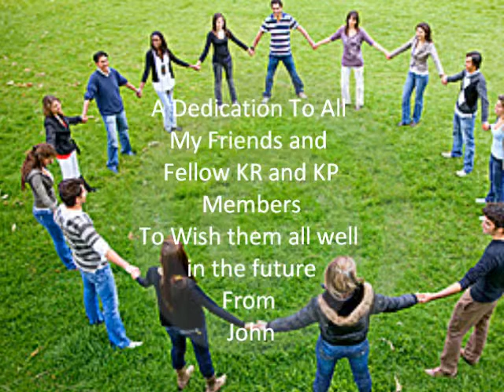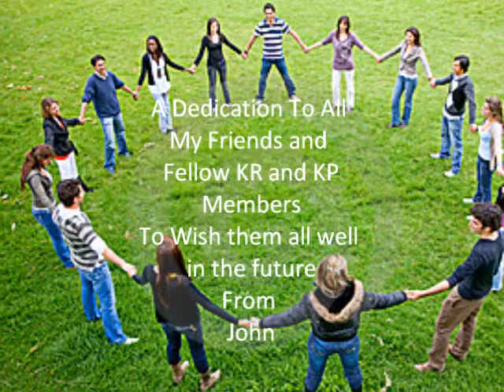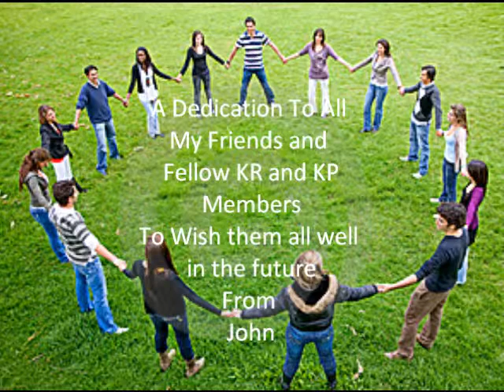If I Had A Hammer Cover By Flogball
This is a dedication to all my friends and fellow members of KR and KP!